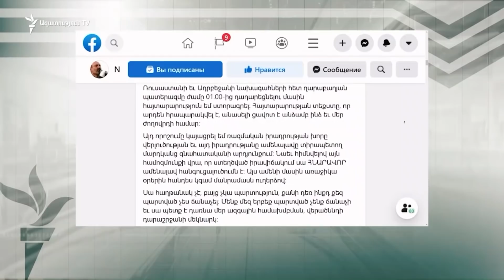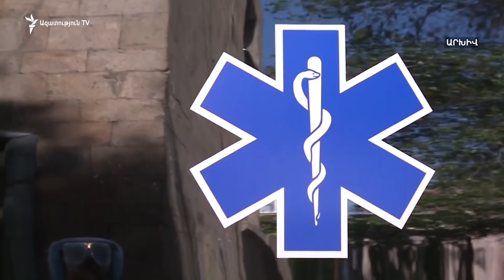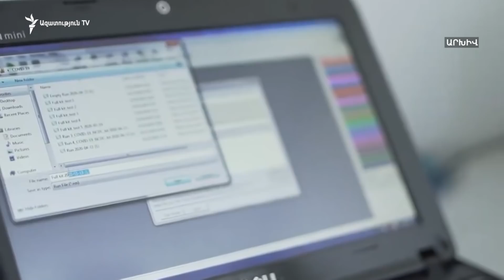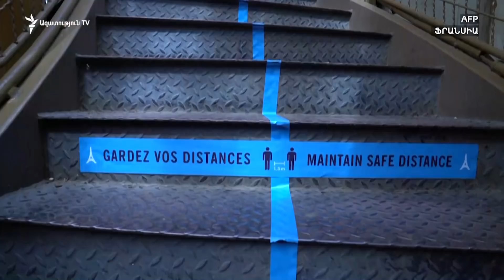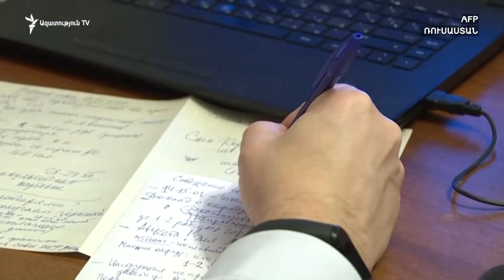ԼՈՒՐԵՐ 16:00 | Տոնական օրերին աճել է Լաչինի միջանցքով երթևեկության ինտենսիվությունը